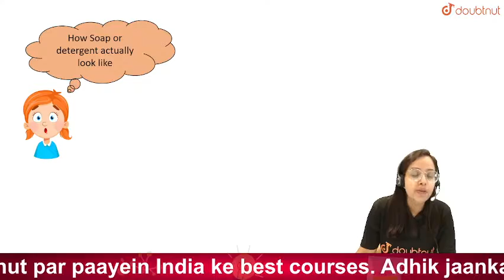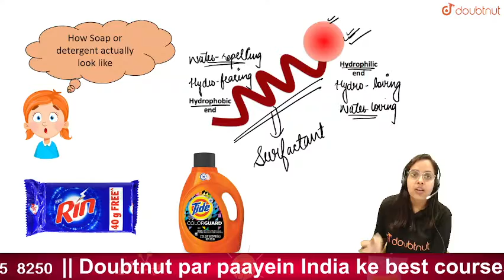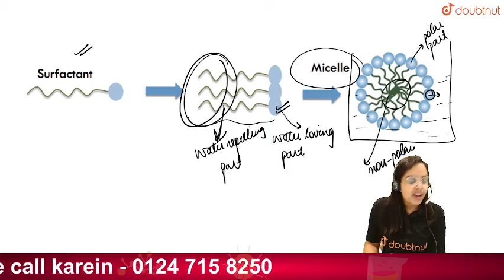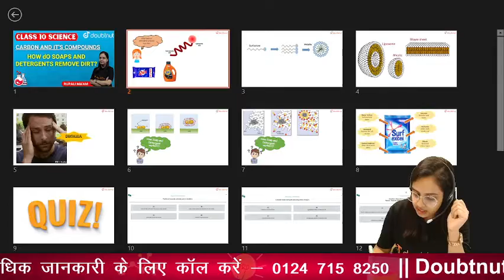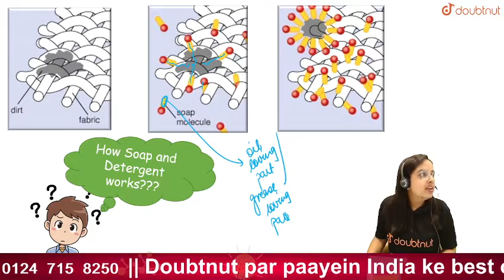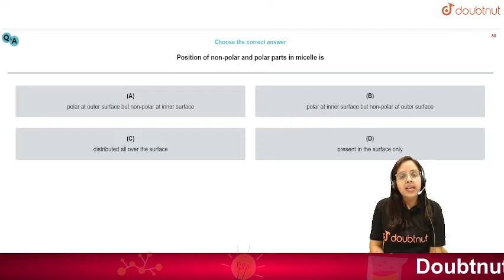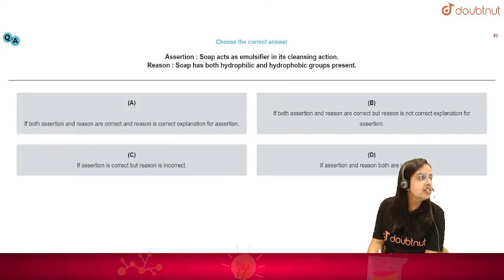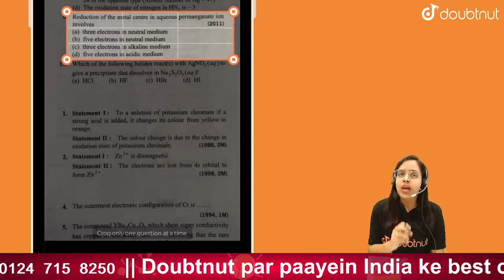CBSE 2022 | How do Soaps and Detergents remove Dirt?| Class 10 Science |English Medium |Rupali Ma'am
🌎Is video mein aap sikhoge :
How do Soaps and Detergents remove Dirt?

🌎Agar aap Doubtnut ke Whatsapp Groups mein Judna chahte hain toh abhi fill karein ye form

Ya aap humare Telegram Channel ko bhi join kar sakte hain

👉 Have Any Query? Ask Us.